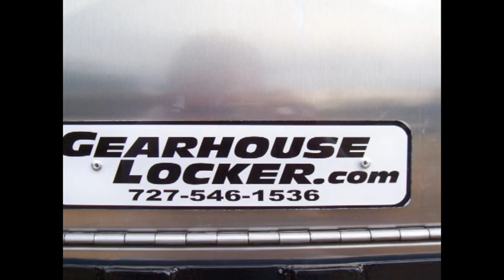Gearhouse Locker Mobile Camping Unit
Gearhouse Locker is an All-In-One mobile base camp for quick and easy tent camping allowing other uses for vehicles cargo area.

Patent No. 8,678,472    Patents Pending

Great for activities such as:
-- Camping
-- Hunting
-- Fishing
-- Bicycling
-- Festivals & Events

Patent Pending